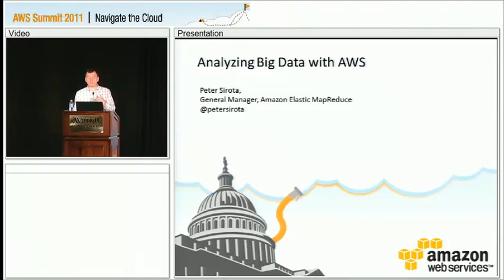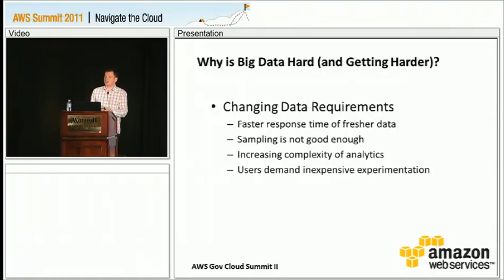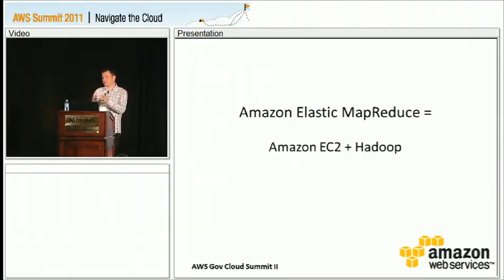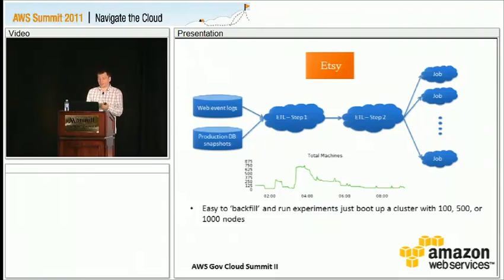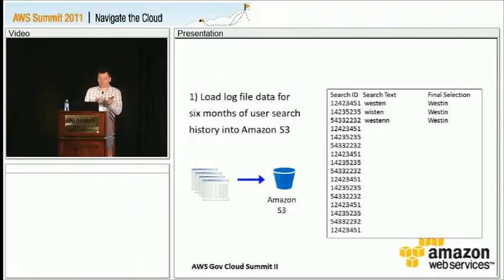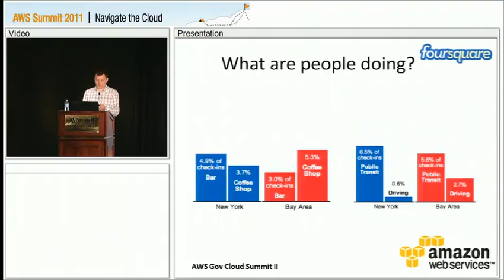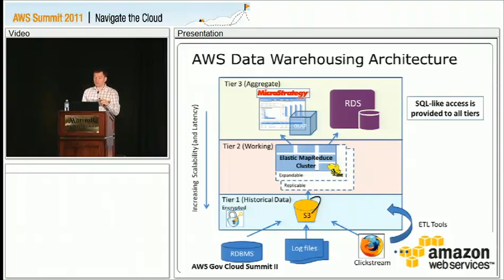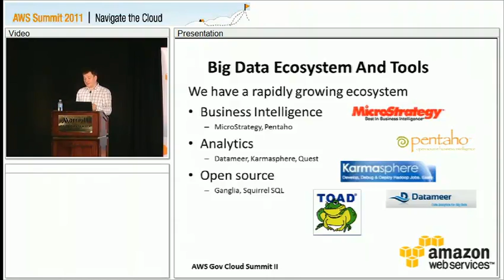AWS Gov Summit 2011: Analyzing Big Data with AWS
Peter Sirota, Sr. Development Manager, speaks about how to rapidly analyze very large datasets in the cloud.  Recorded on Oct 18th, 2011.